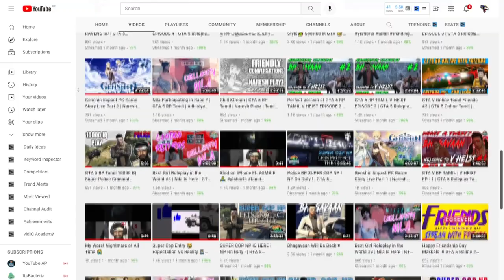The Curse of Howard NX-25 | A Fun GTA 5 Tamil Video | Naresh Playz | Tamil Gaming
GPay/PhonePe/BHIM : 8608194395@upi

Get Socialistics :-
PUBG ID        : NareshPlayzYT
Steam            : Naresh_Playz
SocialClub     : Naresh_NTG
Epic Games  : x_NareshXHyper_x
Origins           : NareshNTG
Basic Courtesy :-
►Respect Moderators.
My Specifications :-
MotherBoard : Gigabyte H110M-S2 Ultra Durable
GPU : Geforce GTX 1050 TI 4 GB
CPU : Intel I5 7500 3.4 Ghz
Memory : 16 GB 3100 Mhz
HDD : 1 TB SATA
SSD : 140 GB
Monitor 1 : LG HD Plus 75hz
Monitor 2 : LG HD Ready 60 Hz
Headset : Redgear HellFury 7.1 Professional Gaming Headphones with Mic
Keyboard & Mouse : Zebronics Transformer Gaming COMBO
Internet Speed : Airtel 250 Mbps 3300 GB@999
                                        210   Mbps Upload Speed
நல்லதே நினை
நல்லதே செய்
நல்லதே பார்